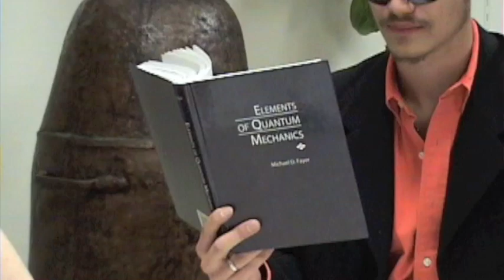Cat In A Box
ChemWipes '09 - Cat In A Box